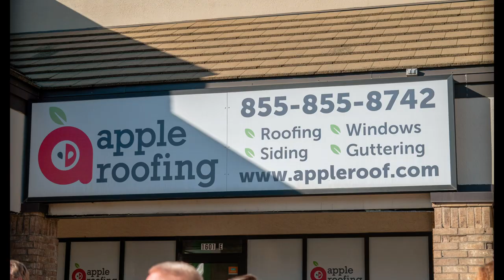Chamber of Commerce Ribbon Cutting in Springfield, Missouri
Recap from our ribbon-cutting ceremony. ✂️ We are honored to be a part of the Springfield Area Chamber of Commerce, celebrating growth, innovation, and the power of community engagement. Thank you to all who came out to celebrate! Here's to forging new connections! 🤝